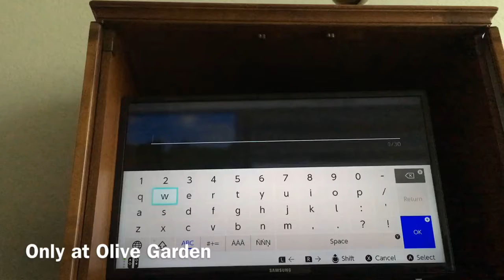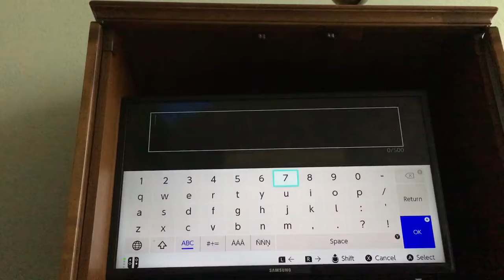MINECRAFT but on switch? Minecraft Nintendo switch edition episode1